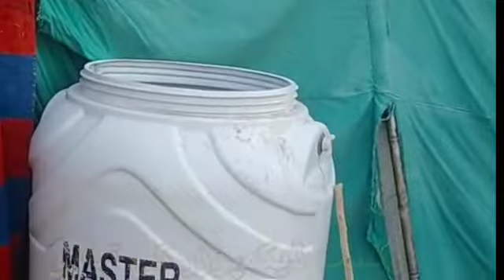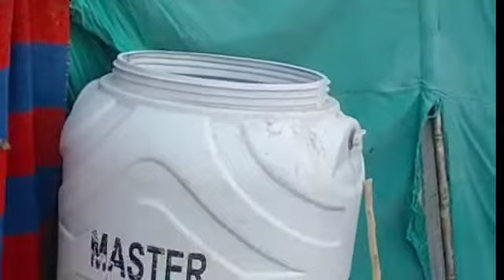Waist decomposer by Naseer Babar..ویسٹ ڈیکمپوزر کیا ھے